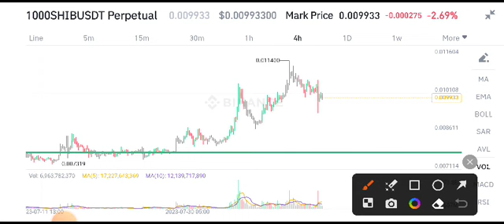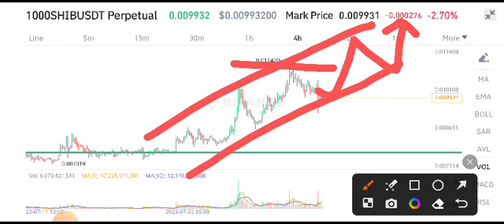Shiba Inu Price Prediction! Shiba Inu News Today